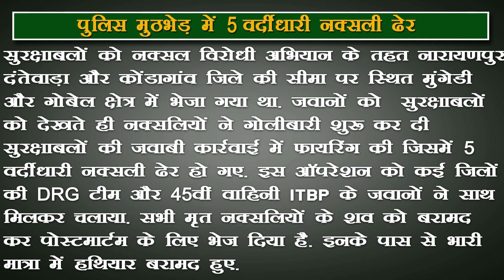पुलिस मुठभेड़ में 5 वर्दीधारी नक्सली ढेर , DRG के तीन जवान घायल